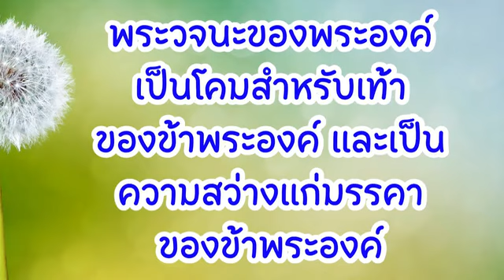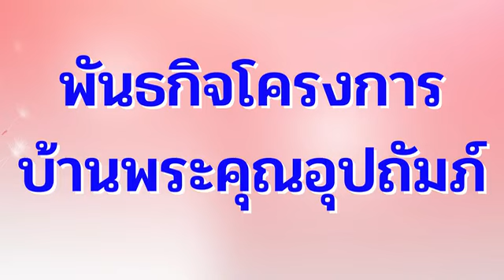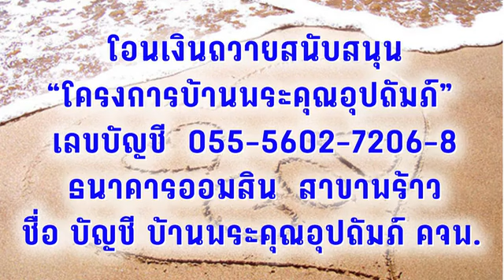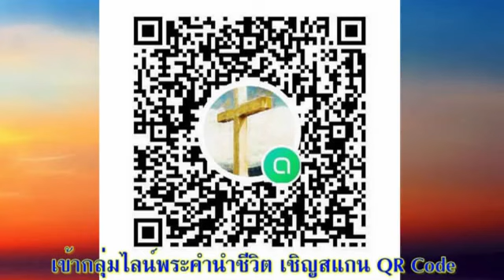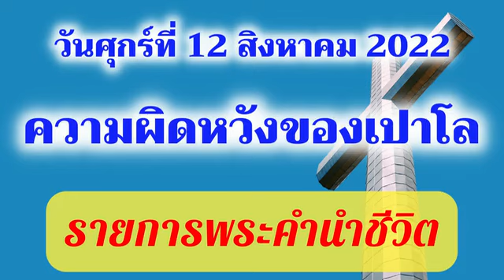12 สิงหาคม 2022 ความผิดหวังของเปาโล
ความผิดหวังของเปาโล

คุณให้ความหมายของการเป็นสาวกว่าอย่างไร Oswald Chambers กล่าวว่า “การเป็นสาวกนั้นมีรากฐานอยู่บนการอุทิศตัวต่อพระเยซูเพียงอย่างเดียว ไม่ใช่การเดินตามความเชื่อหรือหลักคำสอนบางอย่าง” ซึ่งชาวโครินธ์ไม่เข้าใจแนวความคิดนี้เลย!

อ่าน 1 โครินธ์ 3:1-9
เพราะฉะนั้นคนที่ปลูกและคนที่รดน้ำไม่สำคัญอะไร แต่พระเจ้าผู้ทรงโปรดให้เติบโตนั้นต่างหากที่สำคัญ (1 โครินธ์ 3:7)

 ในช่วงหลายปีที่ผ่านมา งานบางส่วนของฉันคือ การช่วยให้หนุ่มสาวคริสเตียนเติบโตขึ้นในความเชื่อ บางงานทำแล้วก็เกิดกำลังใจอย่างมาก เพราะเราได้เห็นคนหนุ่มสาวที่งดงามได้เติบโตและพัฒนาขึ้นเป็นผู้นำในหมู่คริสเตียน แต่บางครั้งก็เกิดความหงุดหงิดใจมาก เพราะเราสงสัยว่า เราจะสามารถช่วยคนหนุ่มสาวให้ค้นพบได้อย่างไรว่า ความเป็นคริสเตียนนั้นไม่ได้เป็นเพียงแค่งานอดิเรกที่เราจะลงมือทำหรือเลิกทำเมื่อไหร่ก็ได้ ความสำคัญของการเป็นคริสเตียนไม่ได้อยู่ที่ตัวเราและสิ่งที่เราจะได้รับ
 เช่นกัน ในพระธรรมตอนนี้ เราอาจจะสัมผัสได้ถึงความหงุดหงิดของเปาโล เพราะเขาไม่สามารถจะบอกกล่าวอะไรกับคริสตจักรนี้ได้ในฐานะผู้เชื่อที่เติบโตอย่างที่พวกเขาควรจะเป็นแล้ว (ข้อ 1) ที่แย่ยิ่งกว่านั้นคือ บางคนคิดว่าเขากำลังแสดงความจงรักภักดีต่อเปาโลด้วยการประกาศว่าจะอุทิศตนต่อเปาโลแทนที่จะอุทิศตนให้แก่อัครทูตคนอื่น ๆ แต่เปาโลกล่าวว่า “ไม่ ไม่ เราไม่ได้อยู่ในการแข่งขันที่ต่างคนต่างพยายามจะสร้างอาณาจักรของตัวเอง แต่เราเป็นทีมเดียวกันที่ทำงานร่วมกัน และพระเจ้าก็ทรงทำงานผ่านพวกเราและทรงเป็นผู้ที่ทำให้เกิดการเติบโตขึ้น (ข้อ 4-9)
 ผู้ที่สำคัญที่สุดคือพระเจ้า เพราะทรงเป็นผู้เดียวที่ทำให้เกิดการเติบโต ทั้งอพอลโล, เปาโล, เคฟาส, ผู้นำฝ่ายวิญญาณของเรา และตัวเราเอง เป็นเพียงผู้รับใช้ของพระเจ้าที่ทำงานของพระองค์เท่านั้น

ใครเป็นคนที่คอยสอนคุณและช่วยให้คุณเติบโตขึ้นในชีวิตคริสเตียน ขอบคุณพระเจ้าสำหรับบุคคลเหล่านั้น คุณมีส่วนในการเลี้ยงดูผู้อื่นบ้างหรือไม่ อธิษฐานที่คุณจะนำพาพวกเขามุ่งไปที่พระเจ้าไม่ใช่ที่ตัวคุณเอง